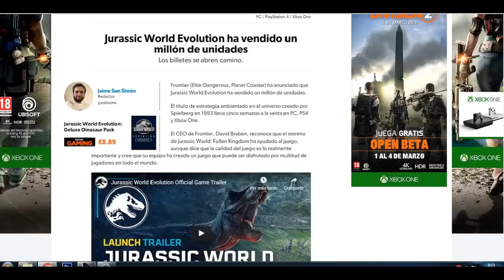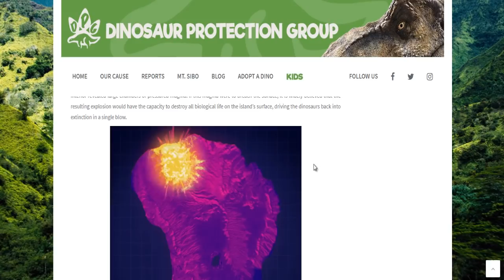¿Qué está pasando con Jurassic World Evolution?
Este vídeo va dedicado a lo que está sucediendo a día de hoy con el juego Jurassic World Evolution , eso sí, desde mi punto de vista.
Una crítica sutil con toques de humor y con algunas horas de edición.
Aprovecho la ocasión para decir que este vídeo es una crítica personal. Cada uno tendrá su opinión y será respetada. Pero la mía es esta, os guste o no :)